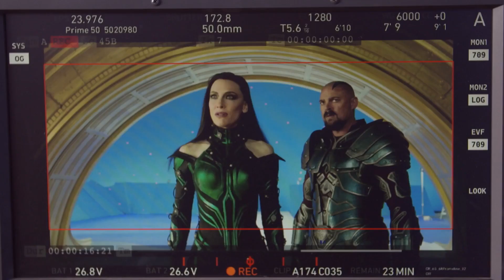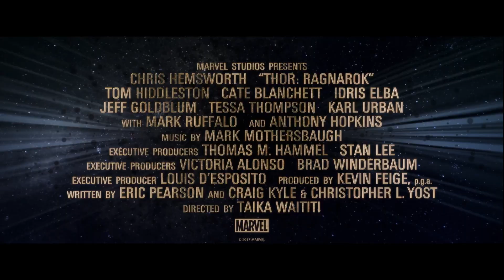Тор: Рагнарёк - «Хела» (Видео о создании фильма)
Смотрите новый фильм «Тор: Рагнарёк» (в кино с 2 ноября 2017 года).

Вернувшись в Асгард в поисках таинственного врага, ведущего охоту на Камни Бесконечности, Тор обнаруживает, что действия его брата Локи, захватившего трон Асгарда, привели к приближению наиболее страшного события — Рагнарёка. По легенде, это ознаменует последнюю битву Асгарда, последствием которой станет его полное уничтожение. В попытке предотвратить это событие, Тору предстоит прибегнуть к помощи своего товарища из Мстителей — Халка. Вместе, им предстоит столкнуться лицом к лицу со злейшим врагом всех девяти миров — огненным демоном Суртуром, целью которого является исполнение пророчества о Рагнарёке и уничтожение девяти миров.

Год: 2017
Страна: США
Режиссер: Тайка Вайтити
Сценарий: Эрик Пирсон, Стэн Ли, Ларри Либер
Продюсер: Кевин Файги, Виктория Алонсо, Brian Chapek
Оператор: Хавьер Агирресаробе
Композитор: Марк Мазерсбо
Жанр: фантастика, боевик, приключения
В главных ролях: Тесса Томпсон, Идрис Эльба, Кейт Бланшетт, Бенедикт Камбербэтч, Крис Хемсворт, Том Хиддлстон, Энтони Хопкинс, Карл Урбан, Джейми Александер, Марк Руффало